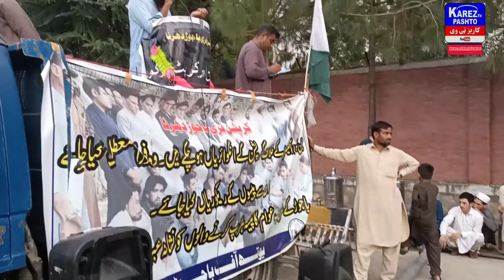Interview with Rehan Zeb Khan, Youth of Bajaur Dharna, Karsz Tv Pashto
Interview with Rehan Zeb Khan, Youth if Bahaur Dharna, Karsz Tv Pashto
An interview with chairman youth of Bajaur,
Corouption free bajaur dhrana, bajaur, dhrana, coruption